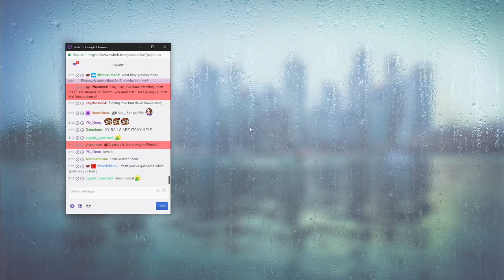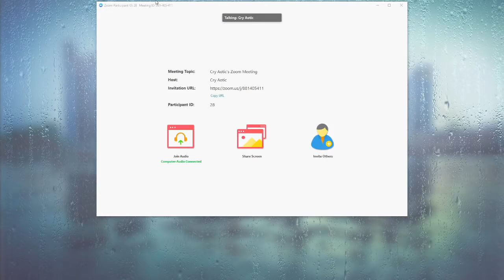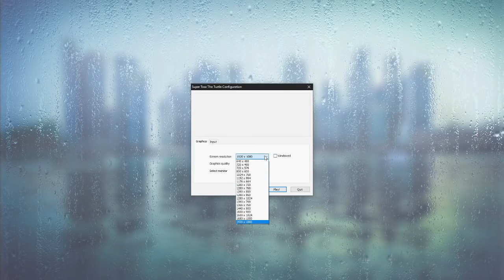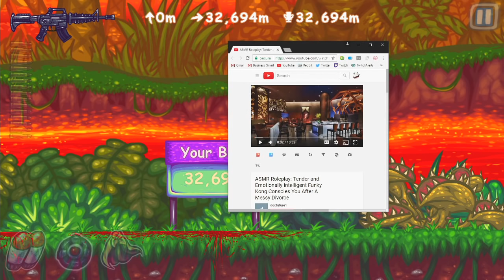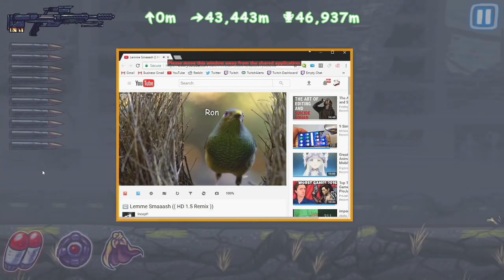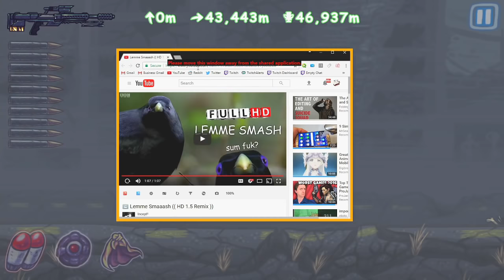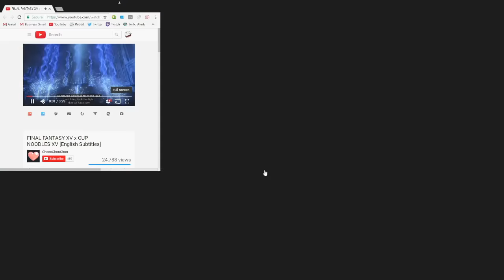TGI Video Games [01/06/17] [Full Stream]